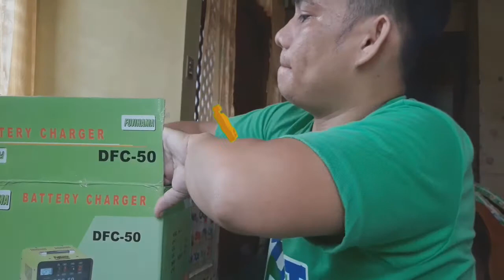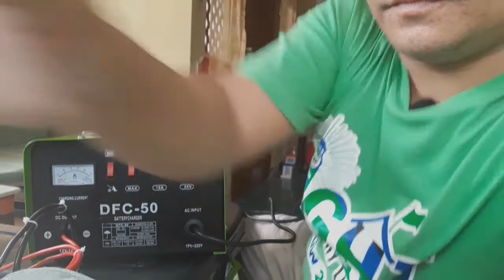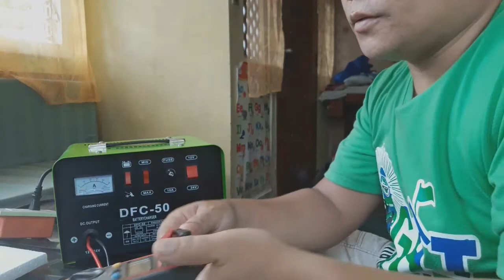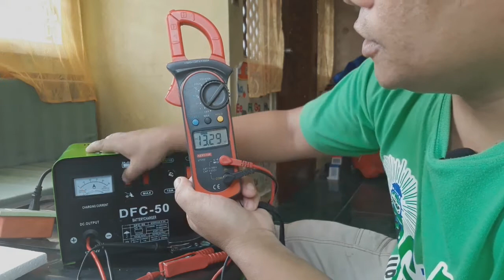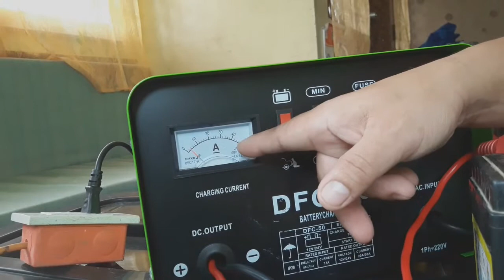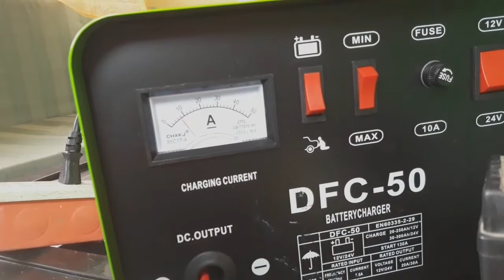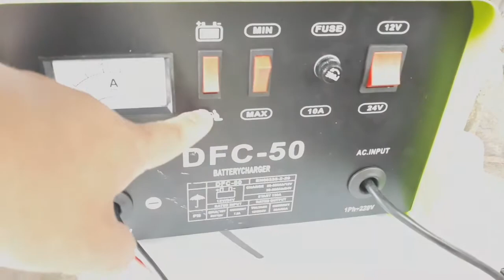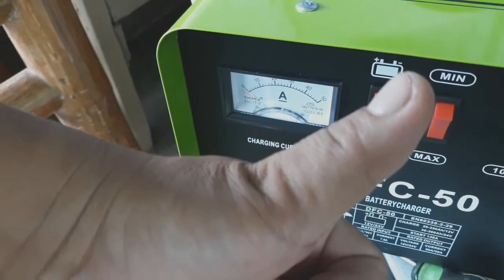Unboxing fujihama battery charger and testing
Unboxing fujihama battery charger from  lazada
Checking and testing